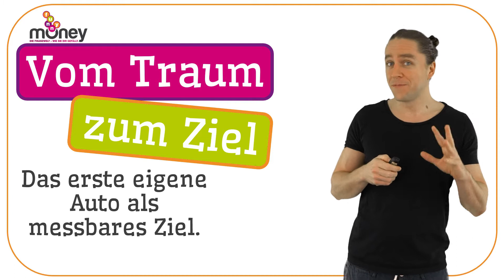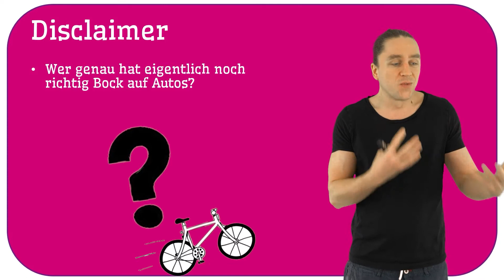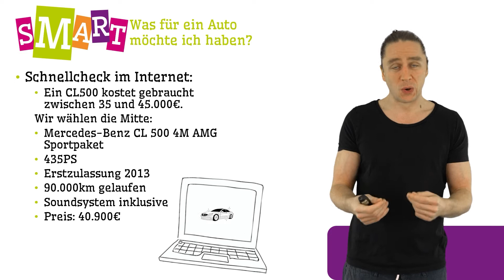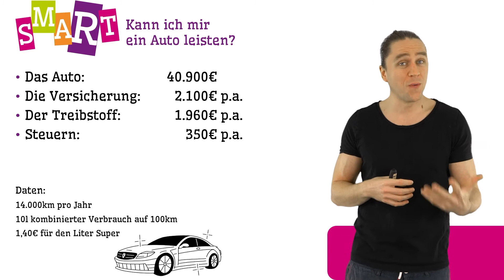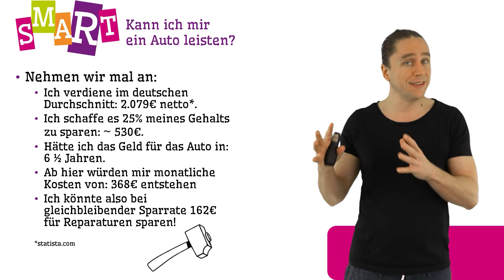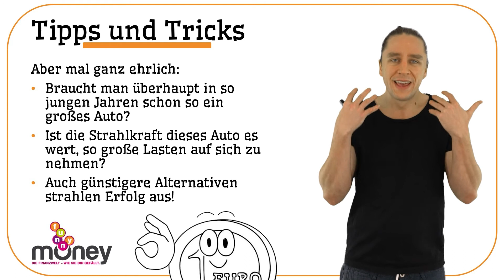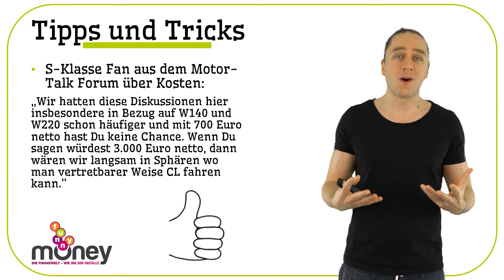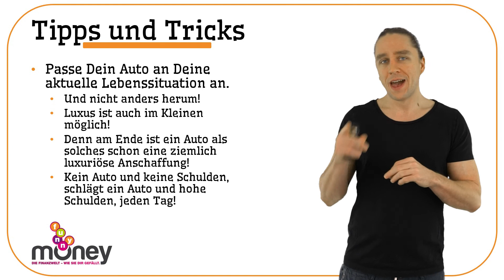Das erste Auto: Ist ein Mercedes CL500 ein realistisches Ziel?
Global Money Week Special!!!

Auch in diesem Jahr lassen wir uns, während der GMW2021 nicht lumpen und veröffentlichen nicht ein, nicht zwei, nicht drei, SONDERN GLEICH VIER spannende Videos, rund um wichtige Finanzthemen für junge Menschen!

In der Sonderserie „Vom Sparschwein bis zu Skyline“ erklären wir Dir, wie Du finanzielle Ziele mithilfe der SMART-Regel steckst, bearbeitest und erreichst.

In diesem Video gehen wir der Frage nach, wie sich die „Freiheit der Autobahn“ in Zahlen messen lässt, sprich: Wir klären die Frage, was es zu beachten gilt, wenn man plant sich ein eigenes Auto zu kaufen.

An dieser Stelle sei vielleicht schon einmal dazu gesagt, dass wir nicht von einem Auto, sondern eher von einem AUTO! sprechen :P

Denn wir haben uns überlegt, dass man dieses Video dazu nutzen könnte, ein für alle Mal zu klären, wie man sich einen riesigen Mercedes CL500 kauft und im Anschluss unterhält!

Alle Informationen lassen sich selbstverständlich auch 1:1 auf sehr viel kleinere Wagen übertragen – was das Projekt dann um einiges günstiger und realistischer werden lässt :)

Anhand des Beispiels CL500 finden wir also raus, wieso man überhaupt ein Auto kaufen sollte, worauf man beim Kauf achten muss, wie man den Unterhalt kalkuliert und vieles mehr.

Wenn Du also gerade mit dem Gedanken spielst Dir ein riesiges Auto zu kaufen, solltest Du Dir dieses Video nicht entgehen lassen!

Gruß
FunnyMoney

Und da das Ganze hier im Rahmen der GlobalMoneyWeek stattfindet, möchten wir noch unsere Freunde grüßen, die einen tollen Job gemacht haben, die diesjährige GMW so toll zu gestalten, wie sie jetzt ist!!

…alle die an der diesjährigen GMW teilnehmen und teilgenommen haben werden :P